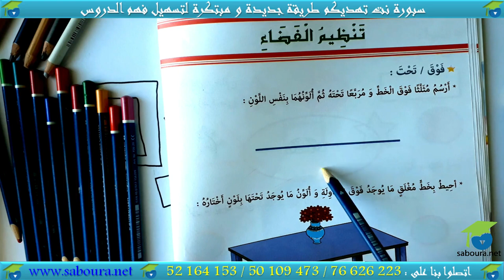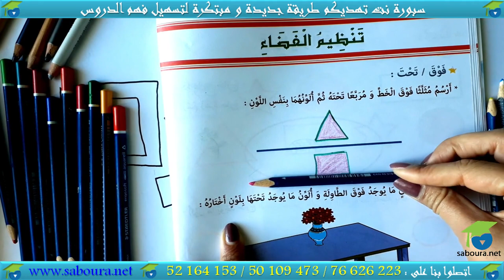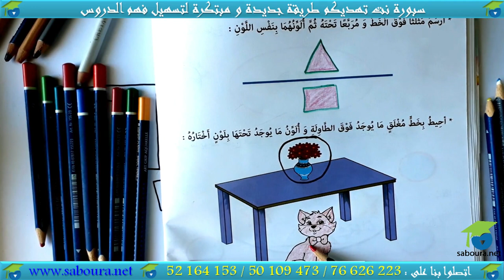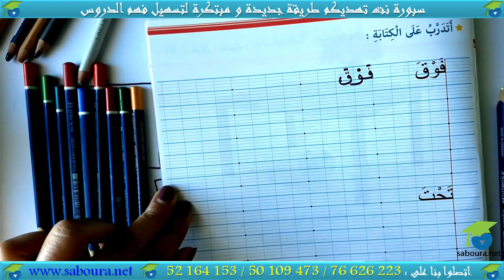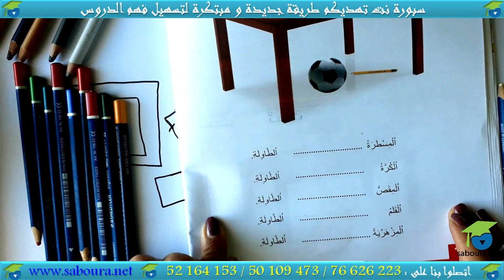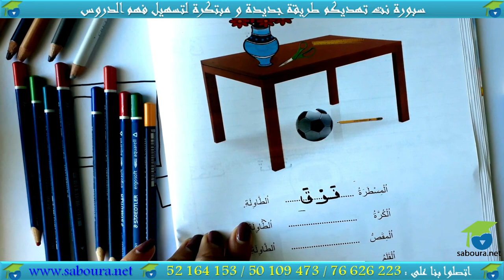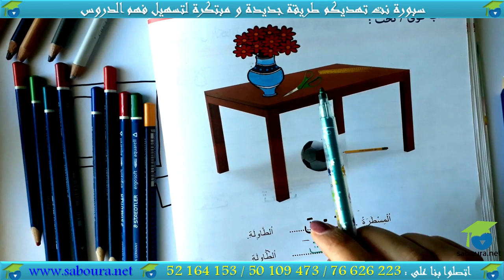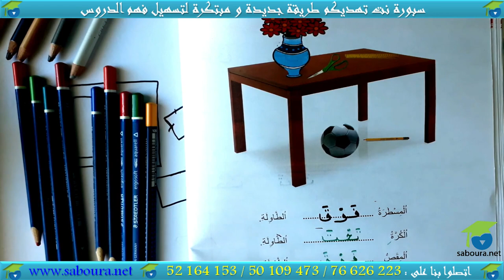ﺃﺗﺪﺭّﺝ ﻓﻲ ﺍﻟﺮﻳﺎﺿﻴﺎﺕ ﺍﻟﻤﻨﻄﻘﻴّﺔ ـ الدرس 03 ـ ﺗﻨﻈﻴﻢ ﺍﻟﻔﻀﺎﺀ : ﻓﻮﻕ ﻭ ﺗﺤﺖ